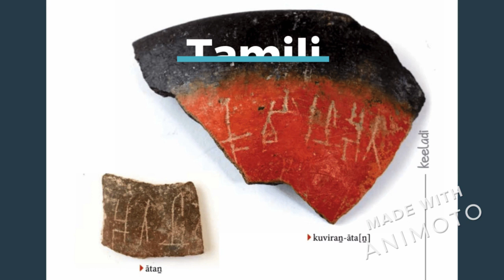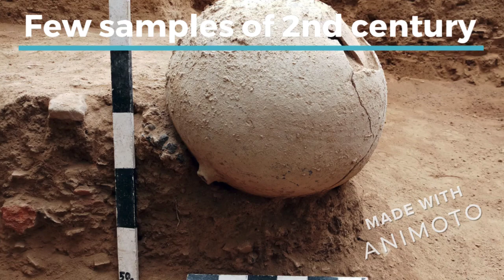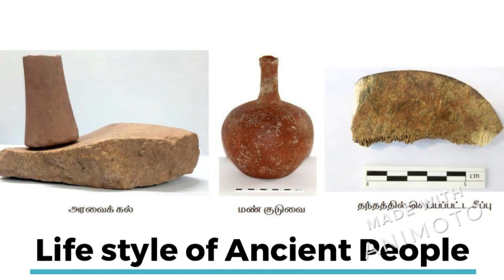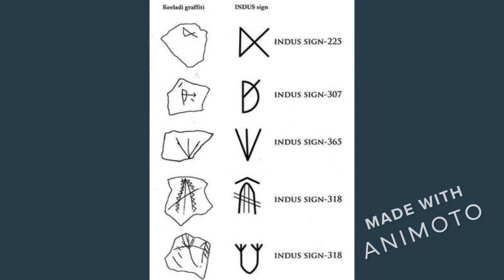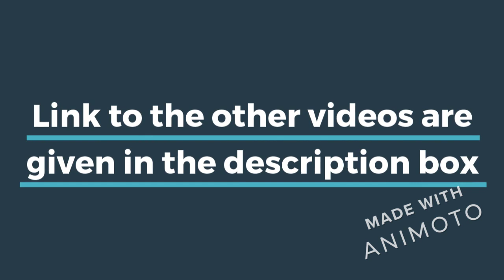Science Star - Keeladi: South India's Treasure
Keezhadi excavation site is a Sangam period settlement that is being excavated by the Archaeological Survey of India and the Tamil Nadu Archaeology Department. This site is located 12 km southeast of Madurai in Tamil Nadu, near the town of Keezhadi in Sivagangai district.
Information and facts from the Tamilnadu Archeological Department

Science Star will give a lot of information about Science and incredible facts. Please apologize for the delay in every video. The link to my other videos are given below:

Credits:
Pictures and clips: Wikimedia Commons, Pixabay
Made with Animoto

Facts from Tamilnadu Archeological department and Times of India

Raksita Rajagopal :)